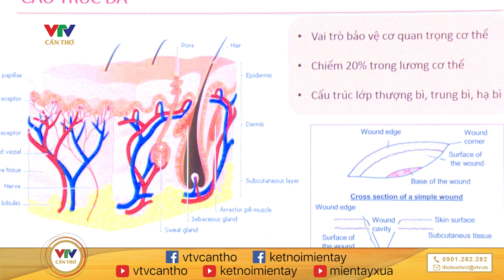ĐBSCL: Có tỷ lệ mắc đái tháo đường cao nhất | MIỀN TÂY HÔM NAY - SÁNG 14/11/2023 | VTV CẦN THƠ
© Bản quyền thuộc về VTV CẦN THƠ